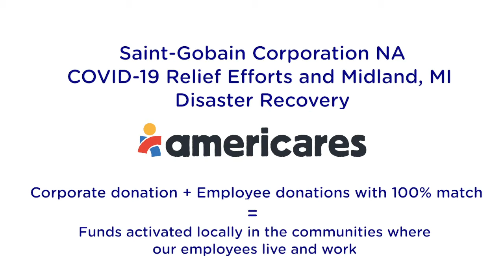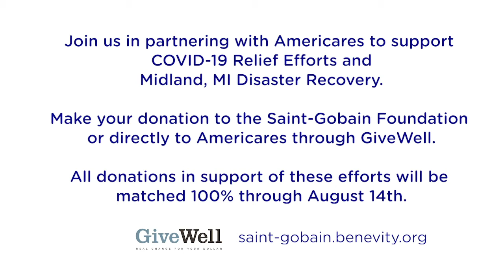Community: SGNA Foundation Partner Profile | Americares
A spotlight of one of our valued community partners, Americares. Vice President of Institutional Relations, Diana Maguire, explains the group's core values such as supplying critically needed PPE, how the organization has responded to COVID-19 relief efforts, and ways in which corporate donors like Saint-Gobain help them fulfill their mission.